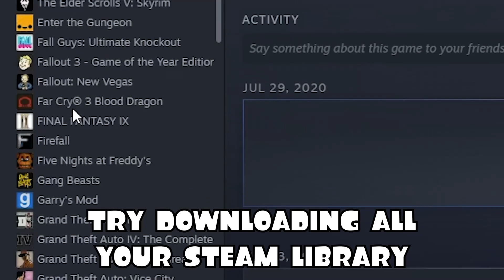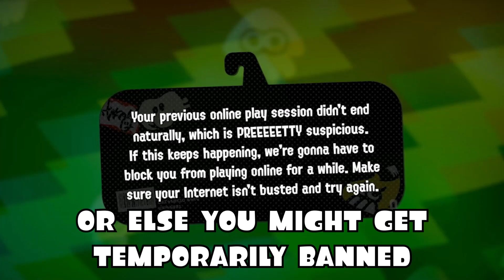TOP 10 RANKED TIPS BEFORE SPLATOON 3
Finally, some realistic objectives i can achieve!